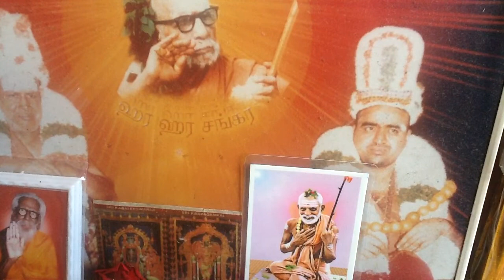Deivathin Kural 5 தெய்வத்தின் குரல் - 4.120-1 மாற்றுக்கருத்து (கி.மு 788-820)